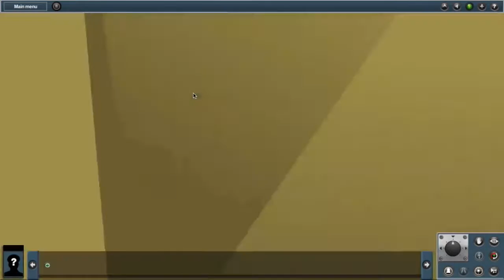Trainz Simulator Funny Crash Compilation #6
This video features two trains parallel running and soon crashing into each other.